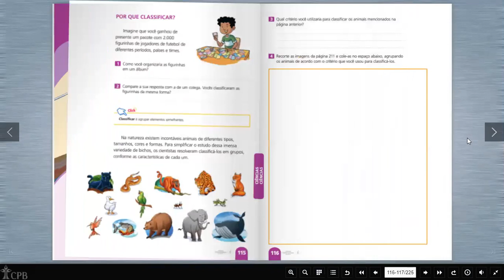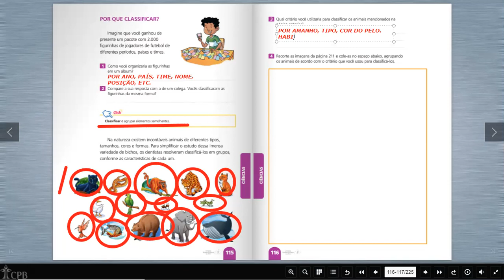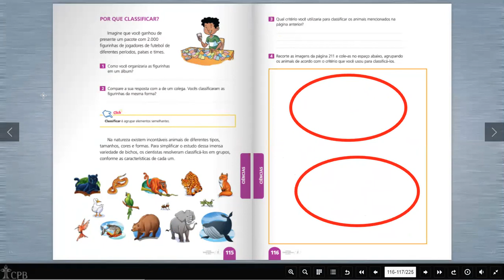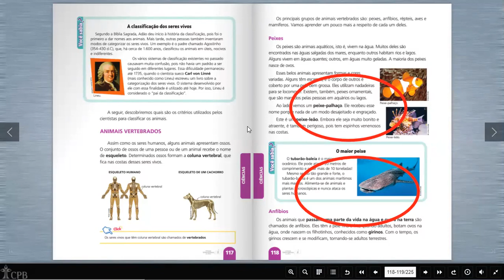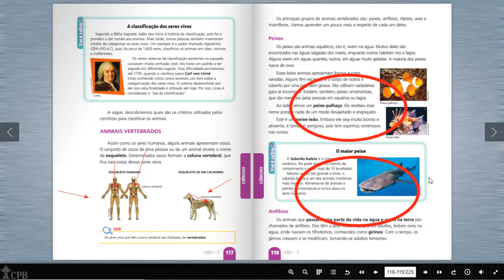CLASSIFICAÇÃO DOS ANIMAIS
AULA PARA O 3º ANO